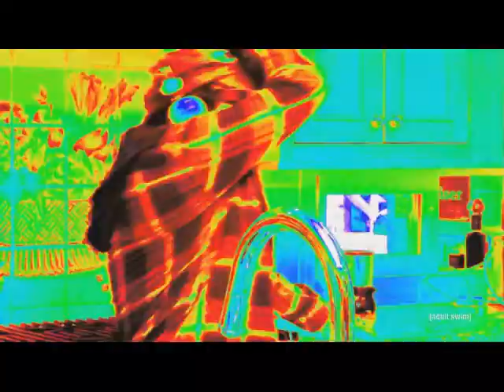Dub Step Dad Ep 1 of 3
Bam Margera makes his triumphant return to television as Dub Step Dad in "Loiter Squad," season two episode eight. Watch "Loiter Squad" Sundays at 12am on Adult Swim.